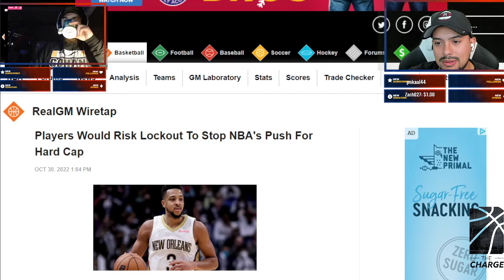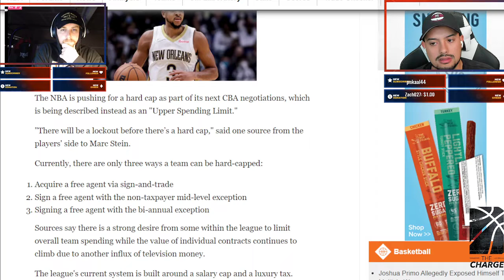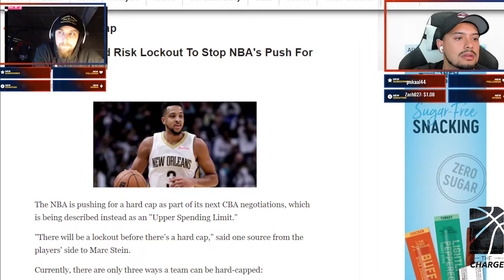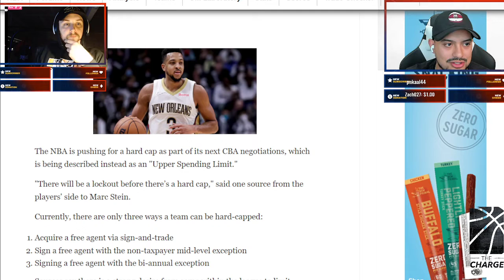Is the NBA HEADING INTO an UGLY battle? The NBA Problem no one is talking about!